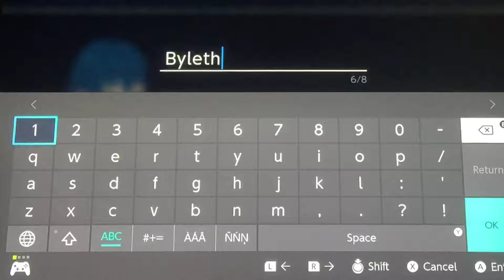Fire Emblem Three Houses Part 1/2 : Claude is forgotten.....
Saimaaman has turned into MY BOI.
Oh he also needs to stop giving levels to Dimitri.